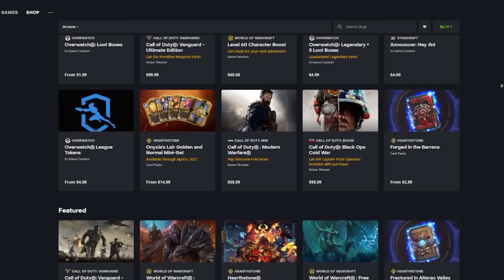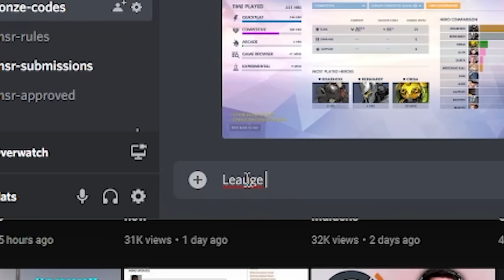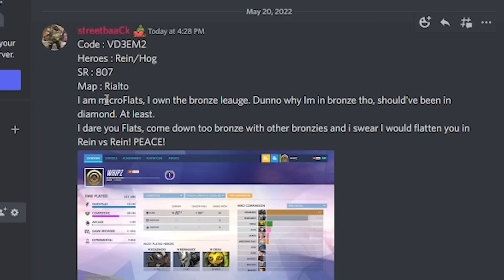I spectated a bronze reinhardt who thought he was a diamond player